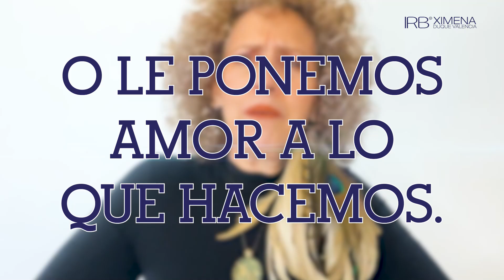¿Vives la vida de TUS SUEÑOS?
Cuando decides venir a encarnar a esta Tierra, vienes acompañado de unos dones y talentos que ya son parte de ti para que puedas vivir la vida de tus sueños. Recuerda que en esta vida amamos lo que hacemos, o le ponemos amor a todo lo que hacemos; no requieres vivir una vida de sacrificios ni de limitantes para sentir que estás siendo ´alguien en la vida´.
¿Qué piensas tú? Amo leerte

Te invito a ver todas las herramientas que tienes a tu disposición para nutrir tu ser y aportar a tu evolución